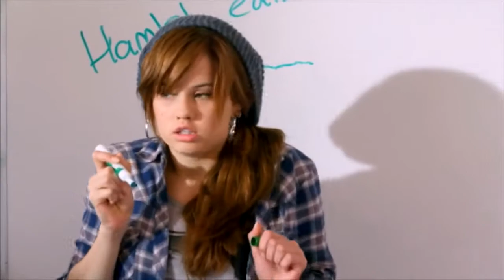Radio Rebelde (Tráiler Original 2012 Castellano)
Radio Rebelde (2012)
Tara es una estudiante de instituto tan tímida que es incapaz de escribir una sola letra en la pizarra delante de su clase. Sin embargo, la joven tiene un increíble secreto: ella es "Radio Rebelde".